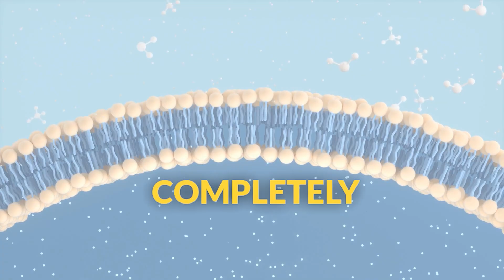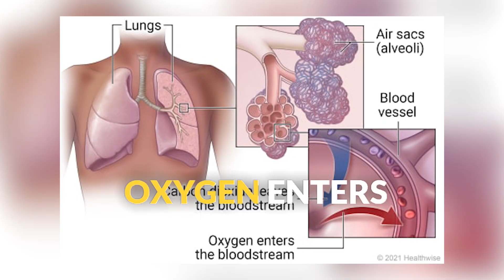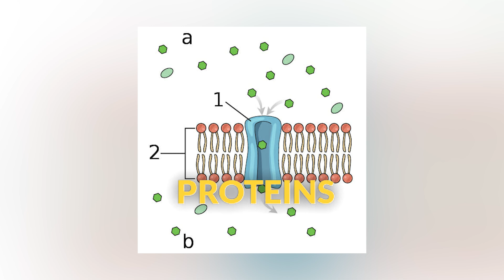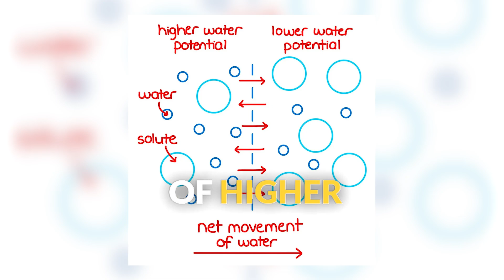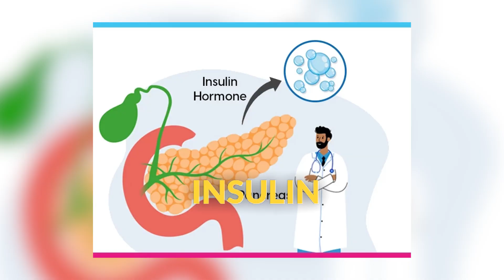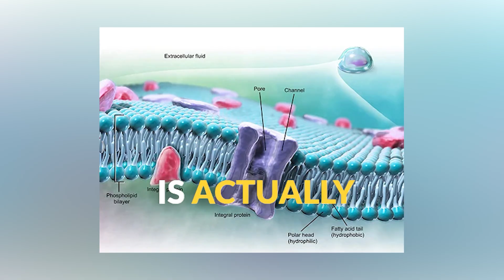Cell Transport: How Cells Move Materials In and Out | Middle School Science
How do cells get the nutrients they need and get rid of waste? How does oxygen reach every cell in your body while carbon dioxide gets removed? The answer lies in cell transport - the amazing ways that substances move in and out of cells across the cell membrane!

What You'll Learn:
✅ How the cell membrane acts as a selective barrier
✅ Passive transport: diffusion, facilitated diffusion, and osmosis
✅ Why some substances need help crossing membranes
✅ Active transport: when cells use energy to move materials
✅ Real examples: oxygen/carbon dioxide exchange, water balance
✅ What happens when transport goes wrong
✅ How transport maintains cellular homeostasis

Perfect for 6th-12th grade students studying cell biology and life science. This video aligns with NGSS standards MS-LS1-2 and HS-LS1-3, exploring how cells maintain structure and function through selective transport.

This also address TEKS standard BIO.5.C: Biological structures, functions, and processes. The student knows that biological structures at multiple levels of organization perform specific functions and processes that affect life. The student is expected to: investigate homeostasis through the cellular transport of molecules.

From breathing to drinking water, cell transport keeps you alive every second! Ready to explore more cell biology? Visit Sciesmic.com where every student can Learn. Grow. Achieve!